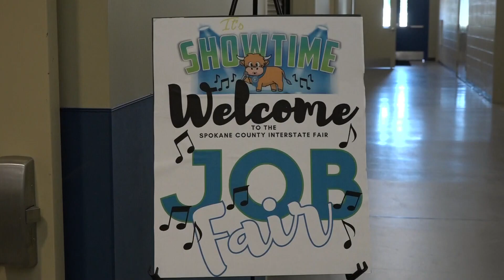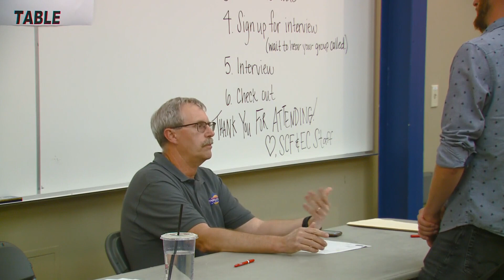Spokane County Interstate Fair hosts job fair in hopes of filling 200 positions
The Interstate Fair is looking to hire more than 200 temporary workers. These include ticket takers and sellers, clerks, barn cleaners and janitorial staff.